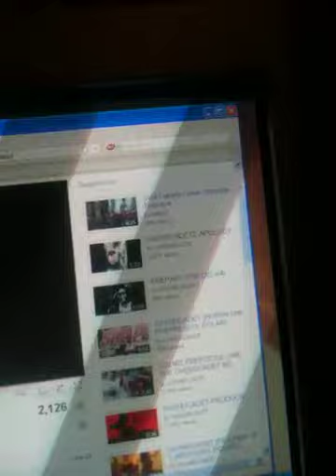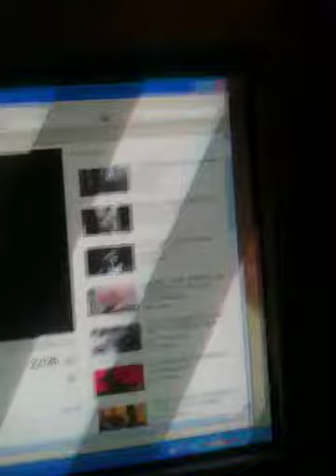Me an jaylen chillen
Dumb video